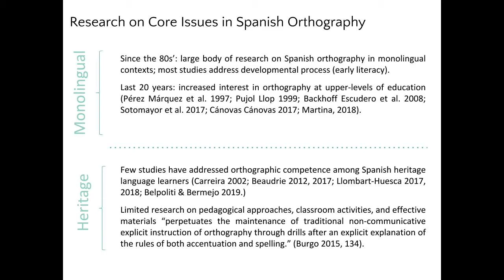M2.B1. Research on Core Issues in Spanish Orthography